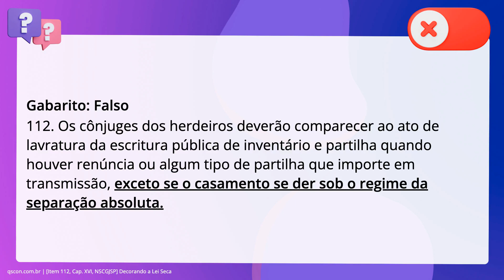QScon Direito: [Item 112, Cap. XVI, NSCGJSP] Decorando a Lei Seca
Item 112, Cap. XVI, NSCGJSP | Decorando a Lei Seca

Os cônjuges dos herdeiros deverão comparecer ao ato de lavratura da escritura. pública de inventário e partilha quando houver renúncia ou algum tipo de. partilha que importe em transmissão, independentemente do regime de bens. adotado.

Gabarito: Falso